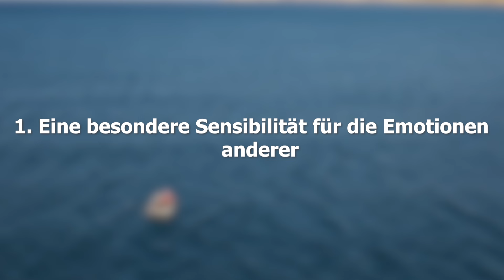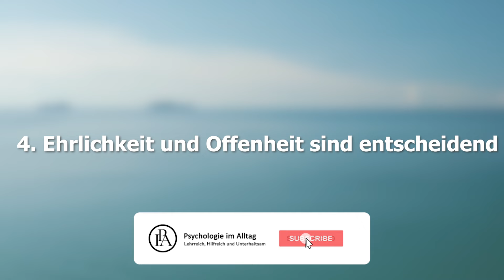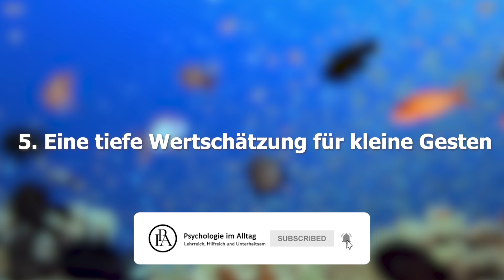Warum Menschen mit dieser schmerzhaften Erfahrung anders lieben!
Wenn du emotionalen Missbrauch erlebt hast, dann weißt du, dass dieser Narben hinterlassen kann, die für andere unsichtbar sind. Es verändert dich, formt dich neu und macht dich auf eine Weise vorsichtig, die manchmal schwer zu erklären ist. Dennoch bedeutet dies nicht, dass du weniger oder gar nicht lieben kannst. Vielmehr liebst du anders, vielleicht tiefer und authentischer. Dein Herz hat eine besondere Fähigkeit entwickelt, Emotionen intensiv zu spüren und auf eine Weise zu lieben, die nicht jeder verstehen kann. Es ist eine Liebe, die ihre eigenen Regeln und Bedingungen hat – eine Liebe, die vielleicht zerbrechlich wirkt, aber gleichzeitig eine unglaubliche Stärke in sich trägt.